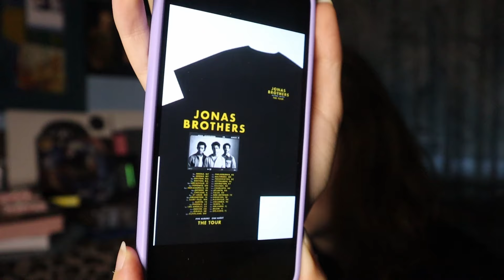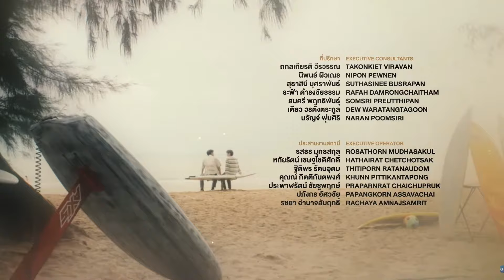KIDNAP ลับ-จ้าง-รัก | EP.5 | REACTION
Hey y'all!
Both of them had a realization moment
and confessed some feelings to each other.

Original Episodes
Episode 5